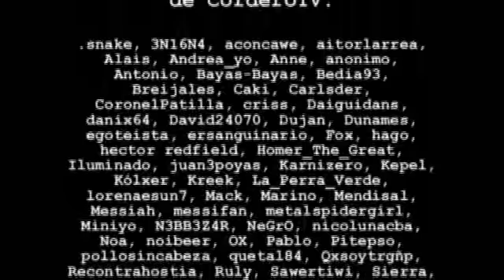TA20444 (parte de Tube-Adventures 2)